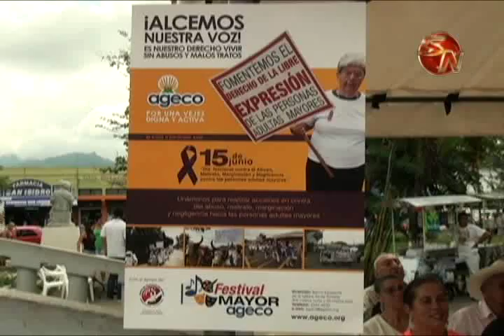Con zumba y talleres se celebró el Día contra el Maltrato